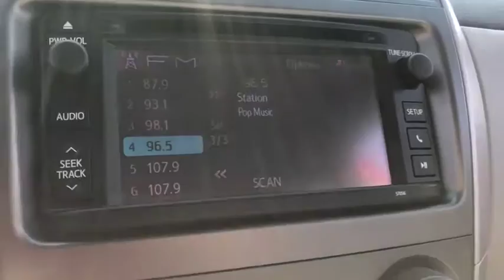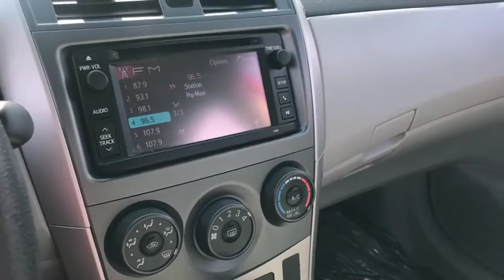2013 Toyota Corolla Akron, Wadsworth, Canton, Barberton, Copley, OH J0310A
Barcelona Red Metallic U 2013 Toyota Corolla available in Akron, Ohio at Summit Toyota. Servicing the Wadsworth, Canton, Barberton, Copley, OH area.

Summit Toyota
1535 Vernon Odom Blvd

BELOW KELLEY BLUE BOOK, CLEAN HISTORY, ONE OWNER, TOYOTA CERTIFIED, SUMMIT LIFETIME GUARANTEE...UNLIMITED TIME...UNLIMITED MILES...NATIONWIDE COVERAGE..., MECHANICAL & PERFORMANCE 1.8L 4-cyl DOHC 16-Valve Dual VVT-i 4-Speed Automatic Transmission Front Wheel Drive Indep MacPherson Strut Front Suspension and Torsion Beam Rear Suspension Electric Power Steering (EPS) Ventilated Front Disc/Rear Drum Brakes 16 Steel Wheels with Wheel Covers and P205/55R16 Tires SAFETY & CONVENIENCE Star Safety System Includes: VSC, TRAC, Anti-lock Brake System, EBD, Brake Assist & Smart Stop Technology (SST) 6 Airbags: Dr & Fr Pass Adv Airbag Sys, Dr & Fr Pass Seat-Mounted Side Airbags, Front & Rear Side Curtain Airbags Driver & Front Pass Active Headrests 3-Point Seatbelts in All Seat Positions & Front Seatbelt Pretensioners LATCH (Lwr Anchors&Tethers for CHildren) for Outboard Rear Seating Positions Only Tire Pressure Monitor System (TPMS) Engine Immobilizer EXTERIOR Multi-Reflector Halogen Headlamps Chrome Accented Beltline Color-Keyed Heated Power Outside Mirrors Variable Intermittent Windshield Wipers INTERIOR Air Conditioning with Air Filter AM/FM/CD MP3/WMA Player, 6 Spkrs, Aux Jack, USB Port with iPod Conn, ASL, Hands-free & Phnbk Access via Bluetooth Tilt/telescopic Steering Wheel with Metallic Accents and Audio Controls Fabric-Trimmed Fr Seats: 6-way Adj Dr. Seat,4-way Adj Pass Seat w/Seatback Pckt 60/40 Split Fold-Down Rear Seat Power Door Locks and Power Windows Cruise Control Remote Keyless Entry w/Lock,Unlock,Panic 12V Auxiliary Power Outlet, Corolla LE, 4D Sedan, 1.8L I4 DOHC Dual VVT-i, 4-Speed Automatic, FWD, Barcelona Red Metallic, Ash w/Fabric Seat Trim, ABS brakes, Electronic Stability Control, Heated door mirrors, Illuminated entry, Low tire pressure warning, Remote keyless entry, Traction control. Certified. CARFAX One-Owner.brbrIt's no secret... you're looking for a car that ranks best in price and mileage. Luckily for you, we use Live Market Pricing. Live Market Pricing eliminates the guesswork and hours of research because we price our cars haggle-free and well below market value. We have vehicles with Navigation, Sunroof, Moonroof, Leather Seats, Rear Entertainment System, DVD Player, 3rd Row Seats, Backup Camera, Bluetooth, CD Player, Cruise Control, Power Windows, Power Locks, Keyless Entry, Heated Seats, Remote Start, Multi-zone Climate Controls, Portable Audio Connections, Premium Audio, Premium Wheels, Security System, Steering Wheel Controls, Trailer Hitch, Tow Package, Lift Kit, 4WD and AWD Models. Awards:br  * 2013 KBB.com Brand Image Awards   * 2013 KBB.com Best Resale Value Awards